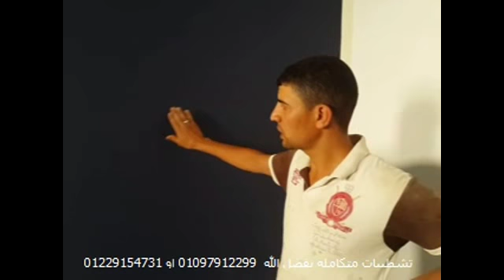طريقة دهان الديموندز من جوتن محمد المعداوي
قناة تعليمية خاصه بجروب فيس بوك مدرسة الدهانات والديكورات الحديثة
تقدروا تتابعوا الجروب من اللينك دا